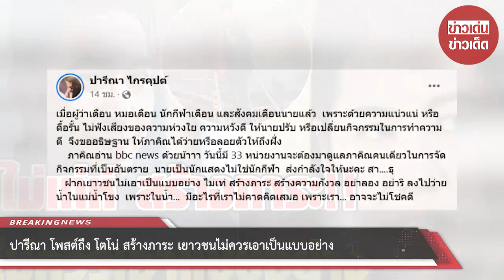“ปารีณา” โพสต์ถึง “โตโน่” สร้างภาระ เยาวชนไม่ควรเอาเป็นแบบอย่าง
ล่าสุดเมื่อวันที่ 21 ตุลาคม 2565 ผู้สื่อข่าวรายงานว่า ปารีณา ไกรคุปต์ อดีต ส.ส.ราชบุรี พรรคพลังประชารัฐ (พปชร.) ได้โพสต์ข้อความผ่านเฟซบุ๊กส่วนตัวเหมือนกัน โดยเขียนถึงนักร้องหนุ่มอีสานที่กำลังจะว่ายน้ำในวันรุ่งขึ้นว่า เมื่อผู้ว่าฯ เตือน หมอเตือน นักกีฬาเตือน และสังคมเตือนนายแล้ว เพราะด้วยความแน่วแน่ หรือดื้อรั้น ไม่ฟังเสียงของความห่วงใย ความหวังดี ให้นายปรับ หรือเปลี่ยนกิจกรรมในการทำความดี จึงขออธิษฐาน ให้ภาคินได้ว่ายหรือลอยตัวให้ถึงฝั่ง ภาคินอ่านข่าวด้วยน้า วันนี้มี 33 หน่วยงานจะต้องมาดูแลภาคินคนเดียวในการจัดกิจกรรมที่เป็นอันตราย นายเป็นนักแสดงไม่ใช่นักกีฬา ส่งกำลังใจให้นะคะ สา….ธุ ฝากเยาวชนไม่เอาเป็นแบบอย่าง ไม่เท่ สร้างภาระ สร้างความกังวล อย่าลอง อย่าริ ลงไปว่ายน้ำในแม่น้ำโขง เพราะในน้ำมีอะไรที่เราไม่คาดคิดเสมอ เพราะเราอาจจะไม่ใช่คนที่โชคดี

00:00 - Intro
00:10 - News
01:00 - Minute